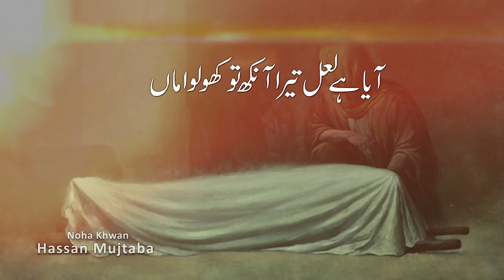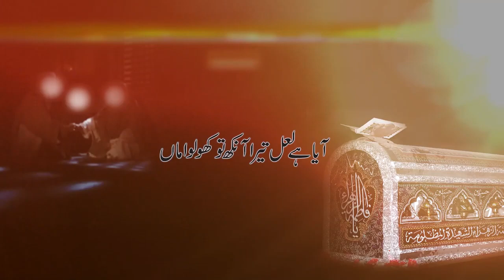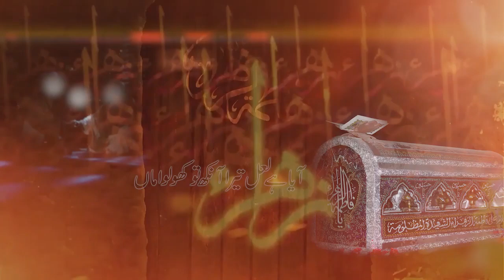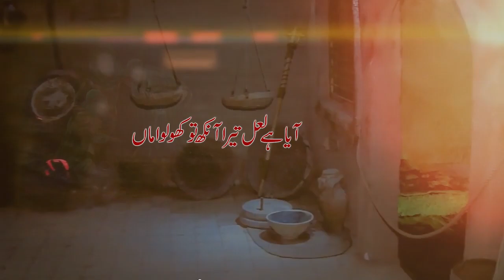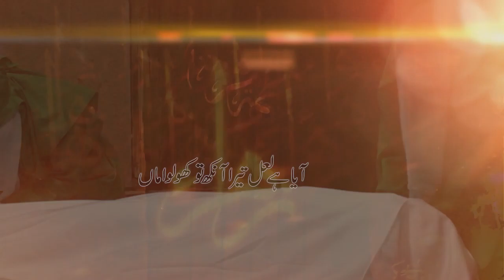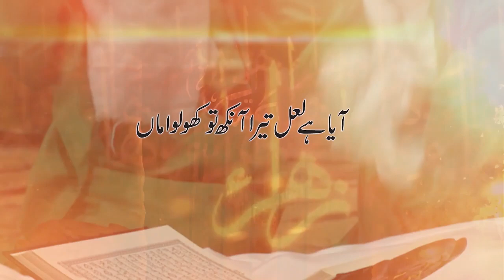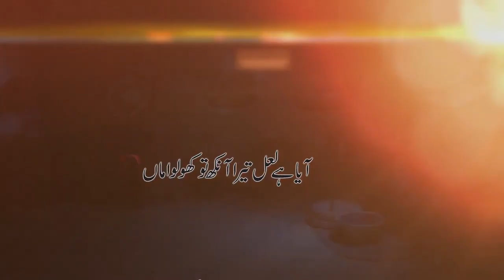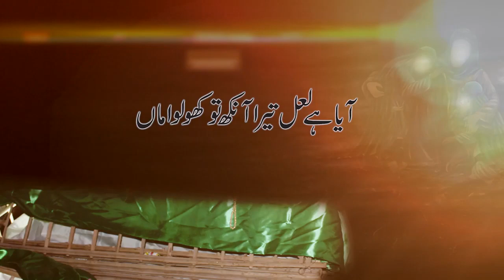Aya Ha Lal Tera Akah To Kholo Amma |Hassan Mujtaba |New Noha Ayam e Fatmiyah 2020/1441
ll بِسمِ اللہِ الرَّحمٰنِ الرَّحِيم ll Nohay 2020 | Aya Ha Lal Tera Akah To Kholo Amma آیا ہے لال تیرا آنکھ تو کھولو اماں | Hassan Mujtaba | New Noha Ayam e Fatmiyah 2020/1441 Recited By |Hassan Mujtaba Kalam Title | Aya Ha Lal Tera Akah To Kholo Amma
आया है लाल तेरा आंख तो खोलो अम्मा
آیا ہے لال تیرا آنکھ تو کھولو اماں
Poetry | Talib Jaunpuri
Composition | Mojiz Dehlavi
Camera | Hussain Production
 Video Editing | Ali Daniyal Rizvi
Cover | Kumail Shah
Social Media Team | Hyder TV Syam Production
Audio Recorded By | Studio 92
Islamic Date | Ayam e Fatmiyah 2020 Album | 2020 / 1441H
New Noha By Hassan Mujtaba | on the Martyrdom of Bibi Fatima Zahra (س) Many condolences to Prophet Muhammad (saww) & Imam Ali (a.s) and especially to Imam e Zamana (AJF). AyyameFatmiyah ‪‎HassanMujtabaNohay